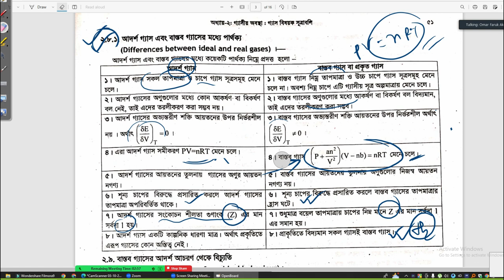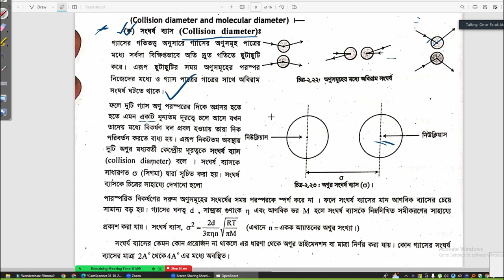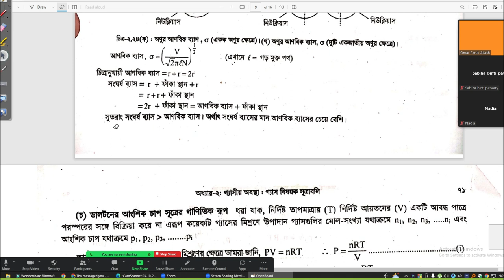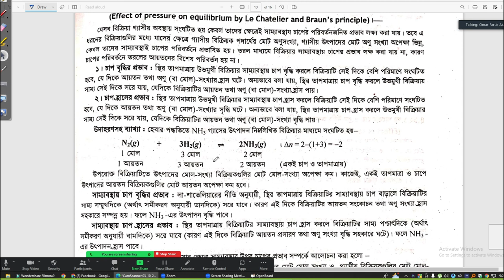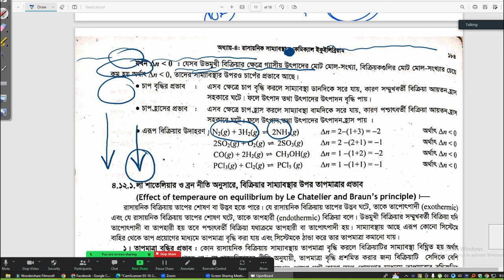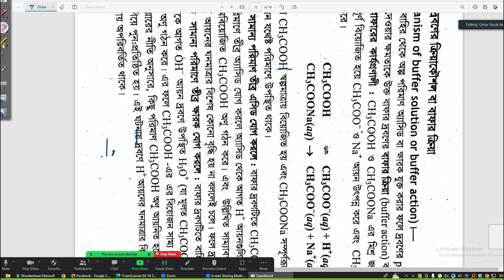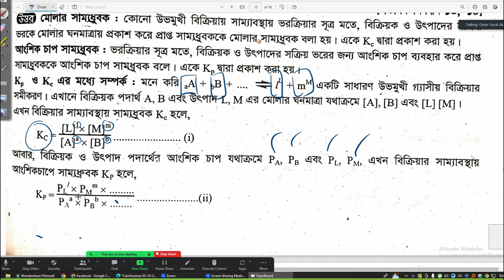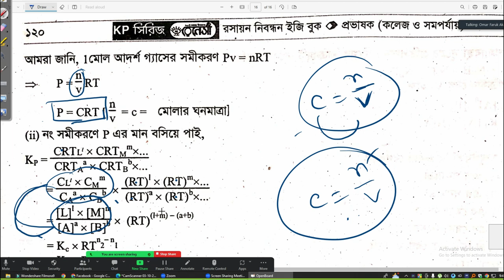ভৌত রসায়ন সাজেশন | Physical Chemistry Suggestion | Honors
আমাদের করা ক্ষুদ্র প্রচেষ্টা। আশাকরি ভিডিও গুলো আপনাদের কাজে আসবে।
 শিক্ষর্থী বন্দুরা তোমাদের যে কোনো মতামত আমাদের জানাও।
 এবং এই টপিকস এর কোনো কিছু না বুজে থাকলে কমেন্ট করো ইনসাল্লাহ সেইটার উত্তর দেওয়ার চেষ্টা করবো।
  শেয়ার করে তোমার বন্ধু দের দেখার সুযোগ করে দাও...